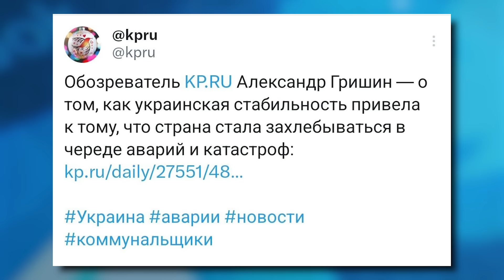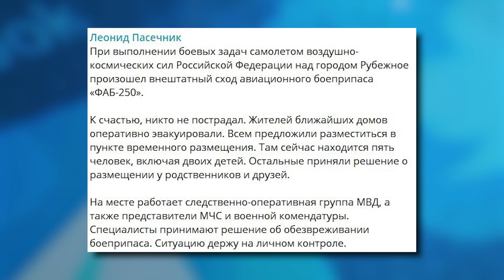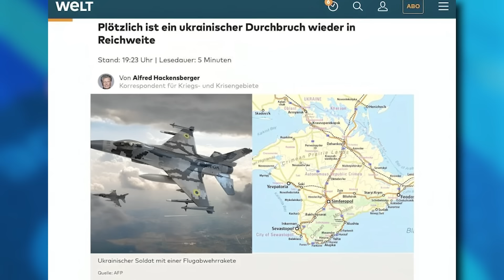Соловьёв хочет помирить украинцев и русских! «Слава Украине!» на Красной площади! | В ТРЕНДЕ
Сегодня В ТРЕНДЕ: «Слава Украине!» слышно на Красной площади! Россияне просыпаются! Шок-контент! Российские журналисты славно облажались.  Почти пятая часть российской территории осталась без отопления! Российские сапёры во временно оккупированном Рубежном в Луганской области из-за сильных морозов отказываются обезвреживать фугасную авиабомбу, которую скинул российский самолёт ! Украина может перейти в наступление в ближайшие месяцы после получения F-16 от Норвегии. Путину приготовится! Про то, что в тренде, поговорим прямо сейчас!

0:00 Анонс
0:53 Приветствие
1:05 Украинцы едят донбасских детей! Шок-контент! Российские журналисты славно облажались.
2:01 Почти пятая часть российской территории осталась без отопления! Но счета за отопление продолжают приходить! А полиция начинает кошмарить жалующихся!
5:21 Не смогут ловить украинские ракеты! Проблемы с отоплением в Подмосковье начал испытывать командный пункт предупреждения о ракетном нападении.
5:58 Путин таки приказал в один из домов дать тепло, теперь у людей нет дома!
6:57 Пока люди замерзают, диктатор нюхает помидоры и огурцы. Хотел показать по телевизору, что всё хорошо, но и там опозорился!
8:03 Российские сапёры во временно оккупированном Рубежном в Луганской области из-за сильных морозов отказываются обезвреживать фугасную авиабомбу, которую скинул российский самолёт! Людей не эвакуируют!
8:38 «Слава Украине!» слышно на Красной площади! Россияне просыпаются!
9:56 КНДР хочет уничтожить Южную Корею. Ким Чен Ын сделал заявление! Новая война уже на низком старте!
10:35 В Эквадоре мафия объявила войну государству! Массовые беспорядки в стране.
12:17 Китай вытеснил «КАМАЗ» из рынка России! Теперь там китайские грузовики!
12:56 Украина может перейти в наступление в ближайшие месяцы после получения F-16 от Норвегии. Путину приготовится!
13:24 Соловьёв решил помирить украинцев и русских!